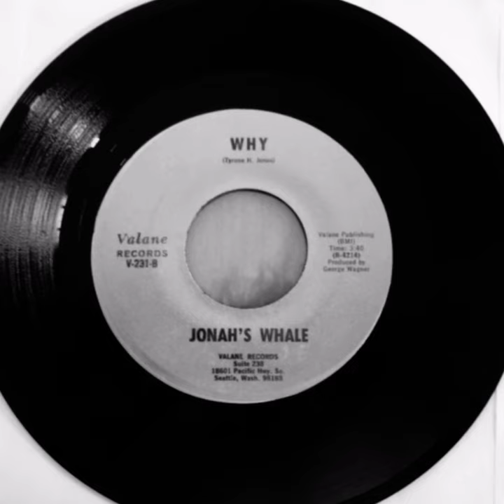Why ~ Jonah’s Whale